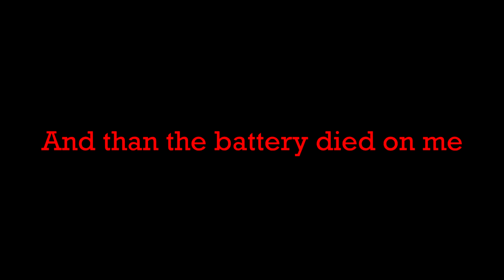Short drive with the TORRO RC IS-2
This is a short video of the tank driving on my driveway. I just love the tank it runs great. Everything has his flaws tho. in this case the blocks that stop the suspension from going to far up are from plastic and i already broke some. except from this i think it embodies the real tank very well and it i just great fun.